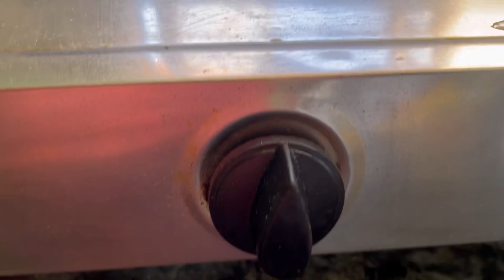Shooting ত গৈ কি কৰিলো|| local chicken আৰু mutton বনালো